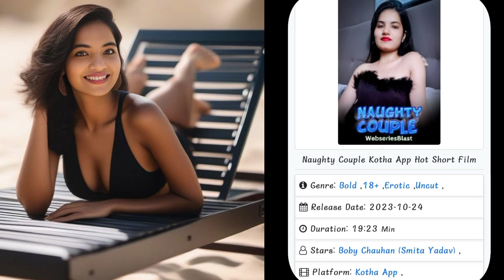Smita Yadav Top Uncut Web Series Names||SR Clubz